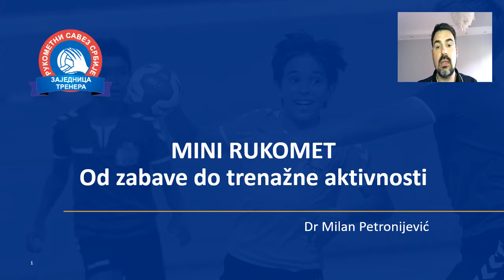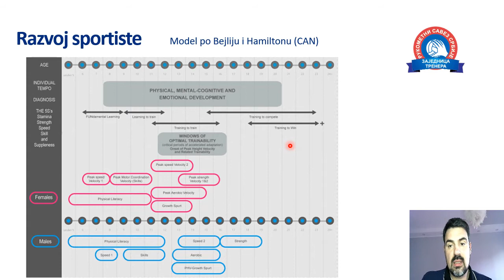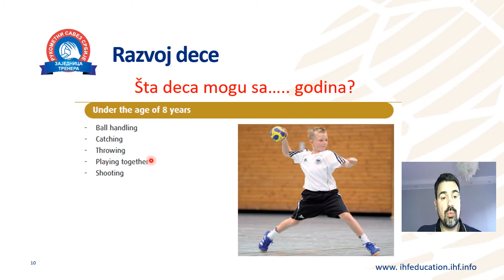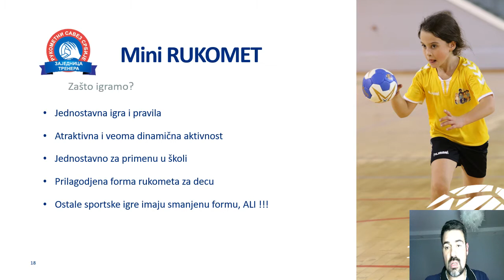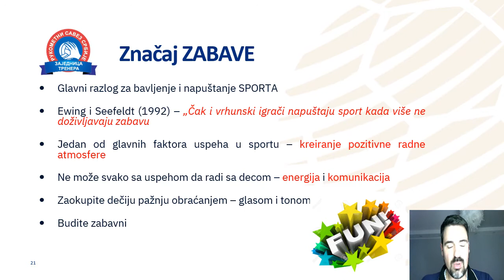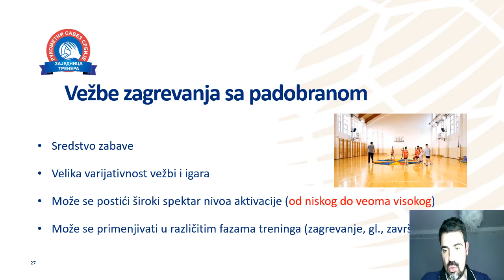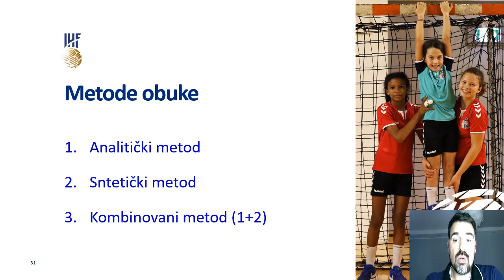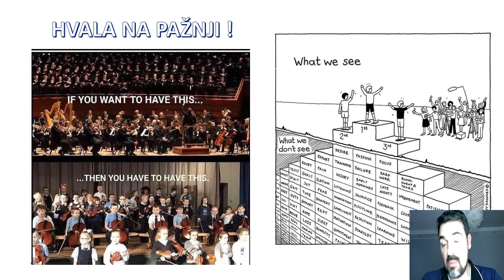2022 Prvi regionalni ONLINE seminar ZTRSS - dr Milan Petronijević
2022 Prvi regionalni ONLINE seminar ZTRSS - dr Milan Petronijević - Mini rukomet - od zabave do trenažne aktivnosti